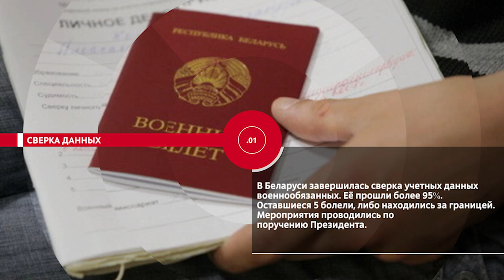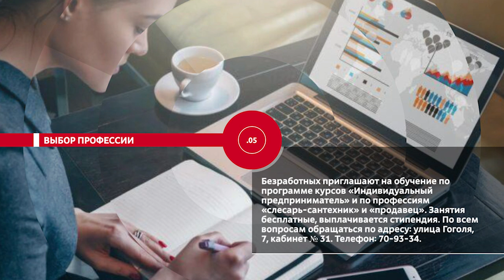НОВОСТИ ЭПИЗОДЫ 11 01 2023